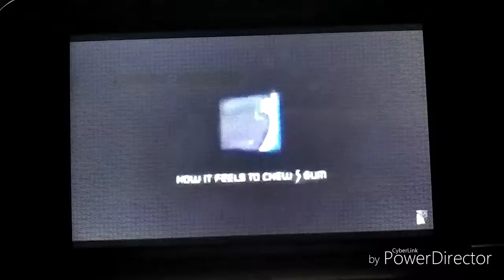How it feels to chew 5 gum, Yes it's clean.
I decided to make my own 5 gum video.